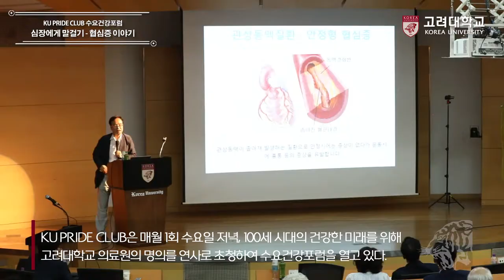[고려대학교 Korea University] KU PRIDE CLUB 수요건강포럼_심장에게 말걸기 - 협심증 이야기_임도선 교수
KU PRIDE CLUB 수요건강포럼
심장에게 말걸기 - 협심증 이야기
임도선 교수(고려대학교 의료원 순환기내과)

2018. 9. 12